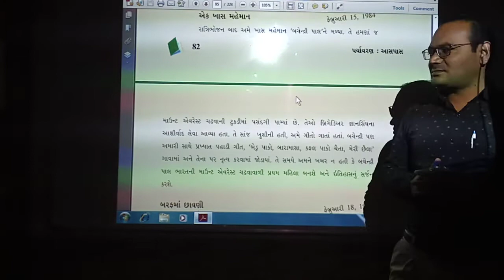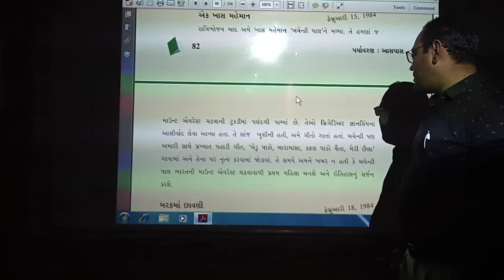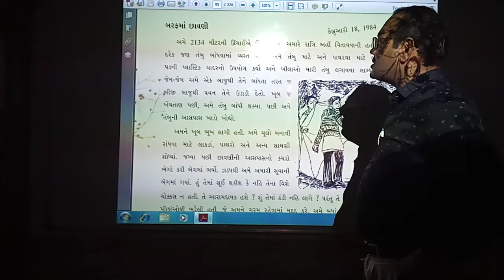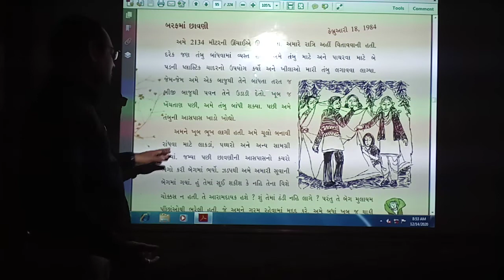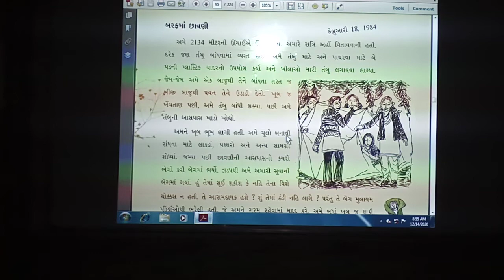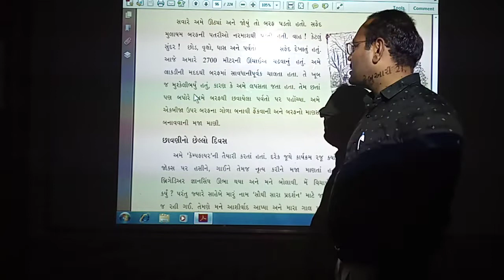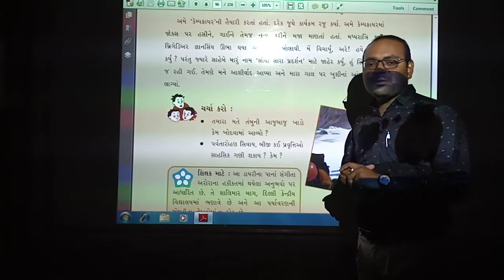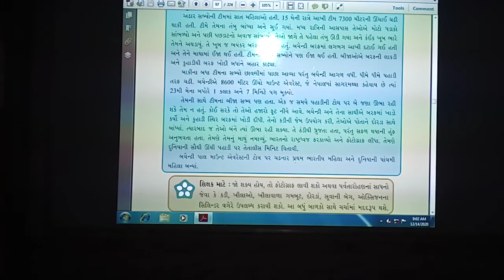STD 5 ASPAS CH 9 PART 3